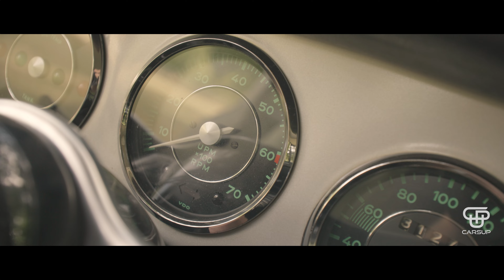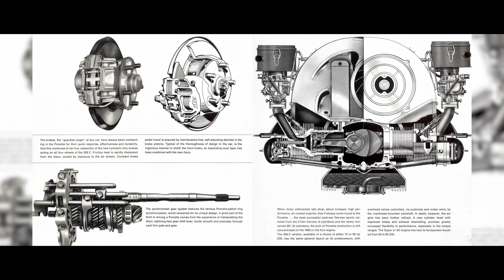Porsche 356 SC : la plus aboutie des 356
Première Porsche, la 356 a forgé les bases de la réputation du célèbre constructeur de voitures de sport. Constamment améliorée, fiable, rapide et bien construite, comme le seront toutes les Porsche, elle a été produite pendant 17 ans. Bien que le style soit resté presque inchangée, les générations successives de 356 sont portant bien différentes. La SC est la dernière évolution des 356 et nous donne l’occasion de revenir sur l’histoire de Porsche.

Samuel et Nicolas vous font partager l'essai de la Porsche 356 SC dans cette vidéo.